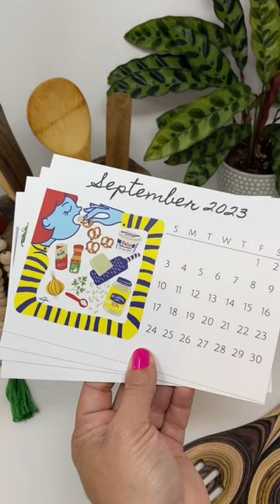Gluten Free in 2023 Calendar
Celebrate the year 2023 with a beautiful calendar and twelve gluten-free recipes. The Hahn household has been gluten free for years and these are some of our favorite recipes. Nic Hahn, illustrator and educator, has drawn images to represent each recipe. The calendar is an art print quality paper. These 5X7 cards can act as a calendar-at-a-glance as well as being saved in your recipe collection for years to come. The recipes included; Chicken Dumpling Soup, Upside Down Pineapple Cake, Cabbage and Noodles, Sunshine Delight, Asparagus and Eggs over Noodles, Strawberry Treat, Zucchini Rounds, Fried Beats, Pretzel Dip, Monster Cookies, Microwave Corn Casserole, and Peppermint Christmas Treats.